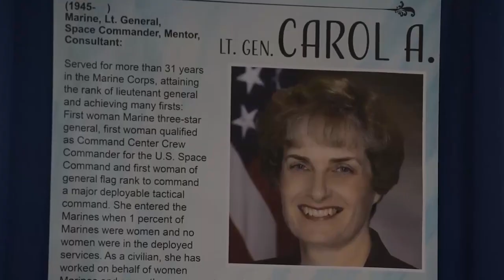Marine Minute Ep. 67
Retired Lt. Gen. Carol Mutter is the Corps newest inductee into the National Women's Hall of Fame.

Semper Fi, Marine.

(U.S. Marine Corps video by Sgt. Annika Moody)